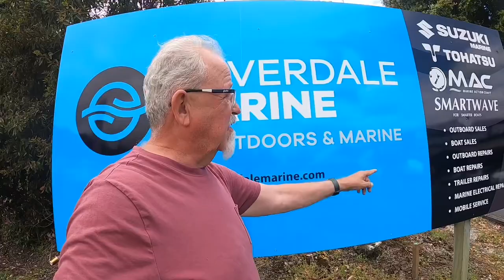#032 New boats, Engine service & Okuma warranty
OutSmart SmartWave 4200 small boat fishing New Zealand Small boat fishing adventures New Zealand. Snapper catch, clean & cook. Fishing pensioner. Auckland gulf bays and islands. Fishing costs and how to. Cheap fishing.